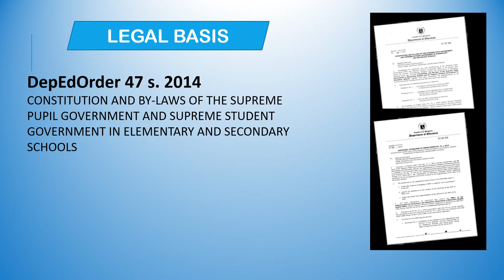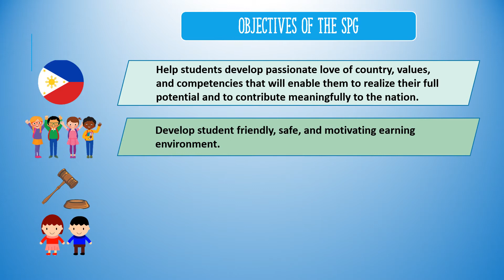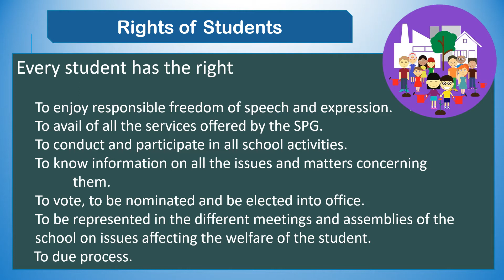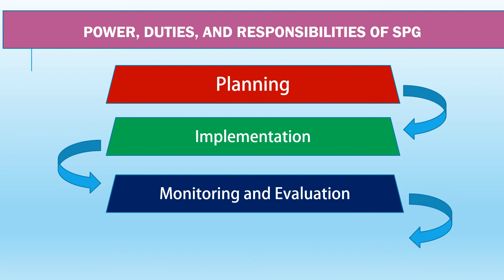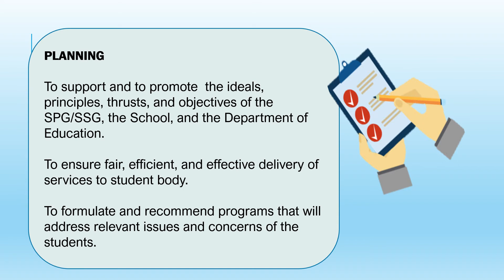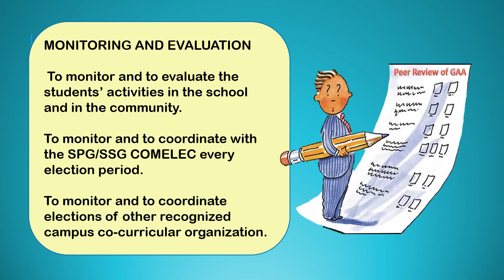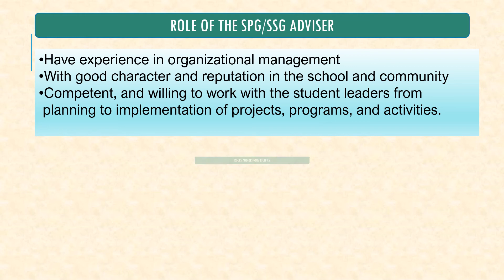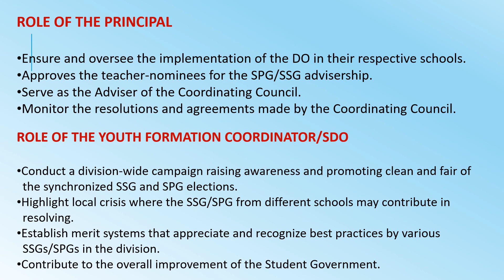SPG GOVERNANCE AND COUNCIL 2020